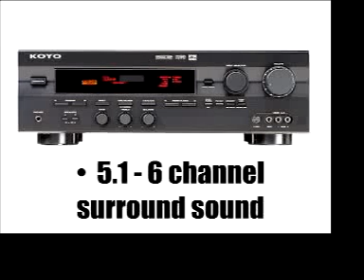Crazy Pete's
"MY FAVORITE CARTOON! HANDS DOWN! IT'S EVERYTHING WEB CARTOONS SHOULD BE...AND MORE!"
- BOB CESCA creator of "NAPSTER BAD!" & "ILL-ustrated"